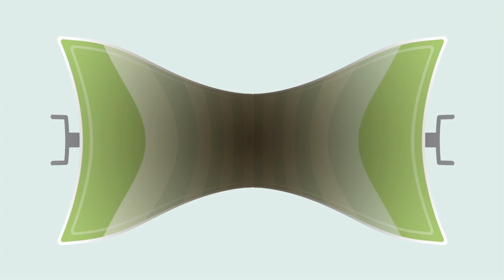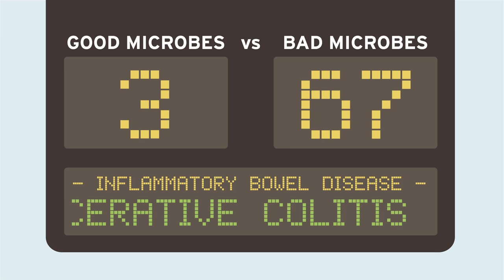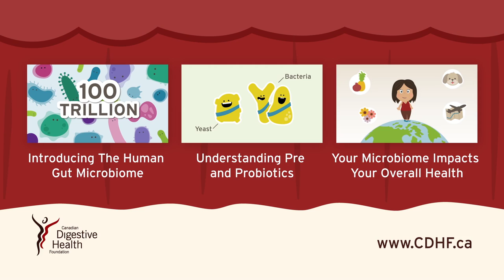The Game of Microbes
Leagues of superheroes live in your gut. They fight bad microorganisms and work to keep you healthy. Missing key players on your superhero team can bring about an unbalanced playing field and create an environment primed for disease. In the latest CDHF microbiome video, we learn that it’s all about diversity and balance. Watch The Game of Microbes now and learn what your superheroes are doing to protect your good health.